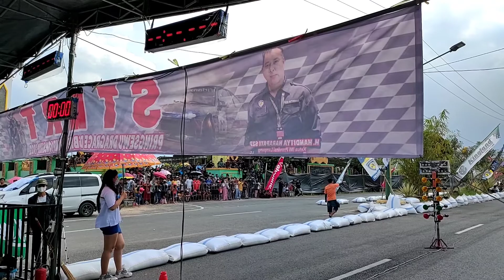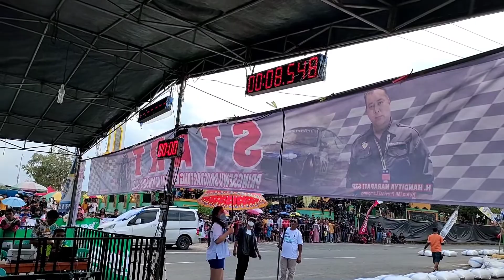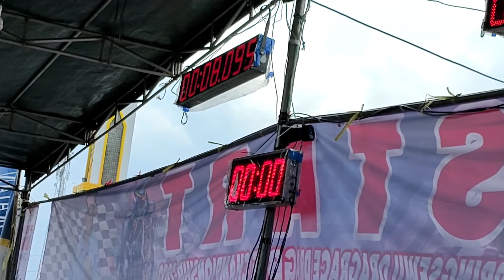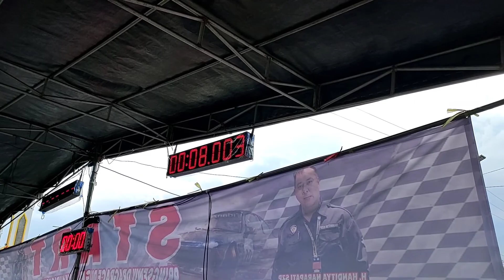Drag Sleep Engine 7 detik || Bk motor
Final bebek 4tak TU 200 cc.pertarungan sengit antar pembalap drag bike, nasional. sampe bikin panitia naik darah... adu skill, adu teknik adu speed motor.